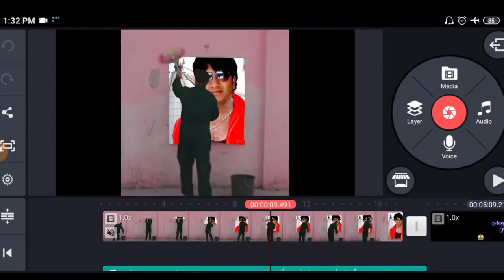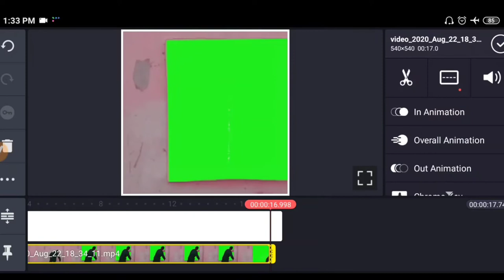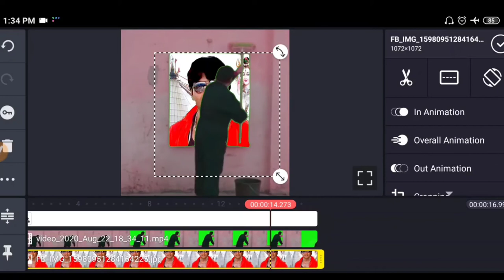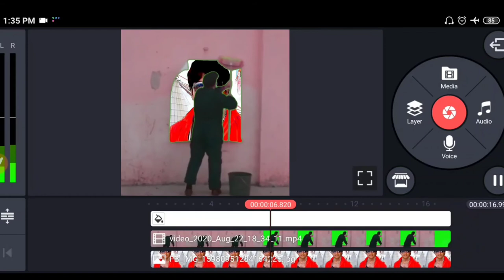Deewar Me Poster- Printing On Wall Kinemaster Editing Video Tutorial - Manoj Dey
Doston Namaskar !

Deewar Me Poster,
Printing On Wall Kinemaster Editing Video Tutorial,
Manoj Dey,

Doston!
Aaj Ke Iss Video Me Mai Aap Sabon Ko Bataunga Ki Deewar Me Poster Lagane Wala Video Kaise Banayenge.